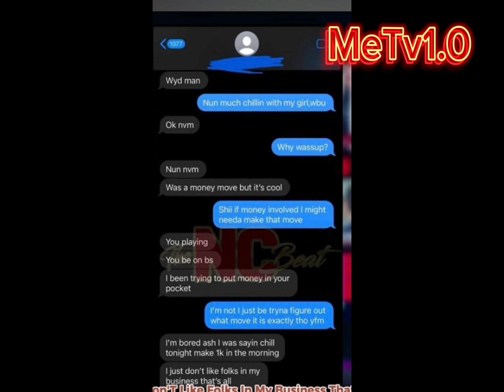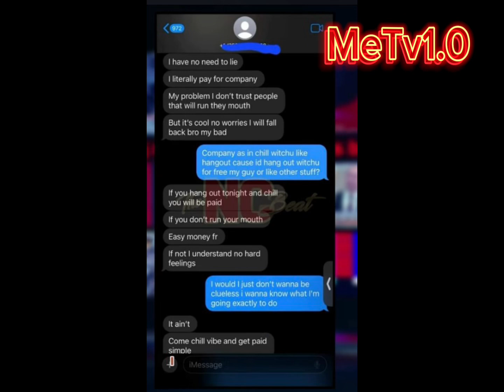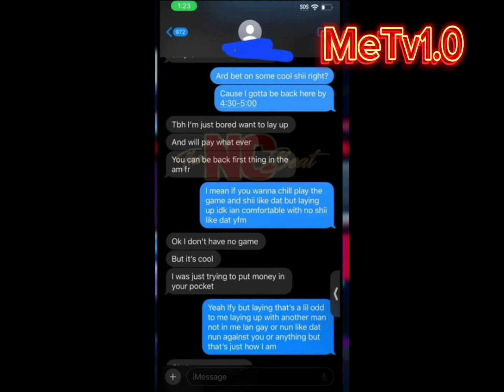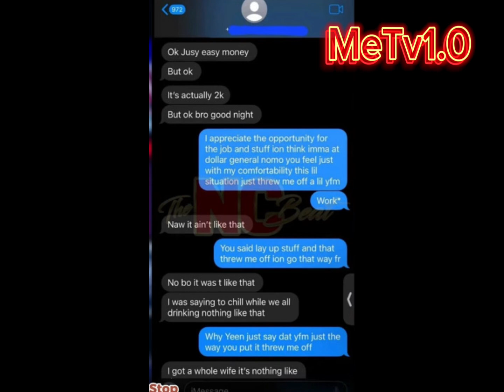NORTH CAROLINA DOLLAR GENERAL MANAGER Try To Clap “Male Employee” Cheeks For $2000